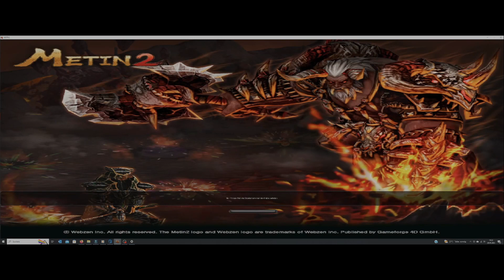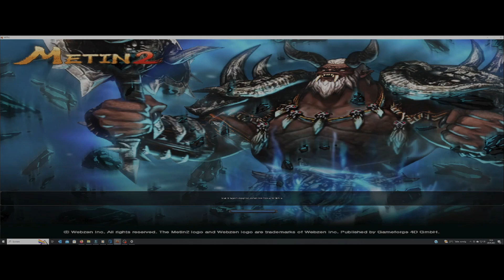Metin 2 Germania Teil 1 -Wo ist der Verwunschene Wald 95 ér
Hier zeige ich, wie man im Tempel von Ochao 2 räume gleichzeitig kontrollieren kann, ob der En-Tai-Wächter zu sehen ist.
Wie ist der weg zum Verwunschenem Wald.
Blaue Portal kennenlernen.
Als Bonis benötigt man, Wind und Magie.